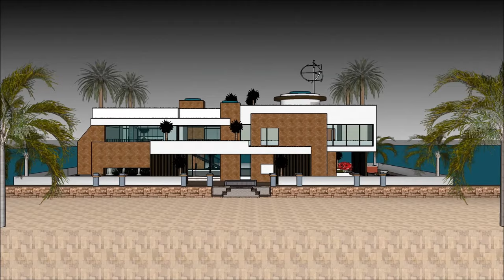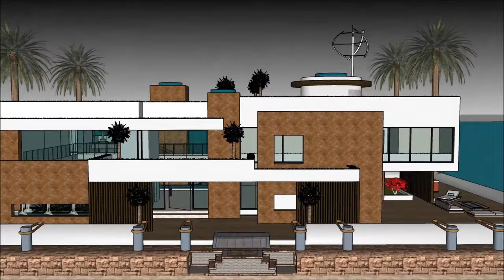เรือนแพ ออกแบบ บ้านและความหรูหราในน่านน้ำบน ะเทศไทย บ้านลอยน้ำ เรือนแพ ชรินทร์ นันทนาคร YouTuปร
The เรือนแพ ออกแบบ     บ้านและความหรูหราในน่านน้ำบน ประเทศไทย  บ้านลอยน้ำ เรือนแพ ชรินทร์ นันทนาคร YouTu is made as a rent to user concept, where people can rent the Lake Powell Houseboat Barge. The เรือนแพ ออกแบบ     บ้านและความหรูหราในน่านน้ำบน ประเทศไทย  บ้านลอยน้ำ เรือนแพ ชรินทร์ นันทนาคร YouTu includes an Extravagant Barge Design ready for the extravagant user to rent the barge Thailand Houseboat.

The เรือนแพ ออกแบบ     บ้านและความหรูหราในน่านน้ำบน ประเทศไทย  บ้านลอยน้ำ เรือนแพ ชรินทร์ นันทนาคร YouTu has three level plans with basement underneath it, which consist all the facilities needed for the renter. The Houseboat Barge has a unique modern contemporary design with unique architectural features. It has its own lounge area with gorgeous view of the bay.